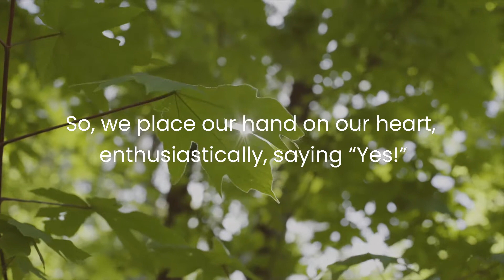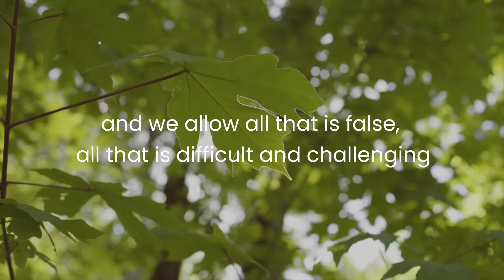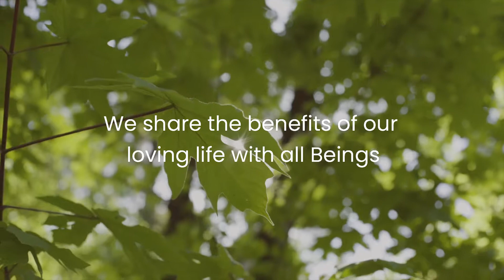Prayer For Divine Elegance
Our Prayer For Today is for Divine Elegance. 🙏